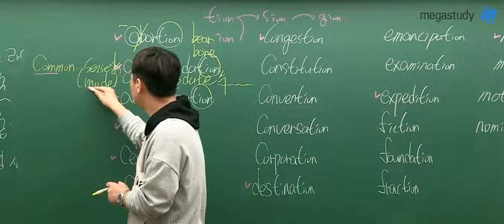[메가쌤 짤 - 영어 김동영T] 이런 라임이면 저절로 암기됨!